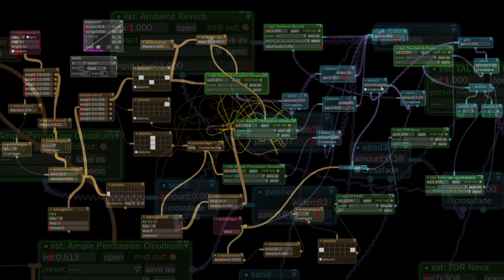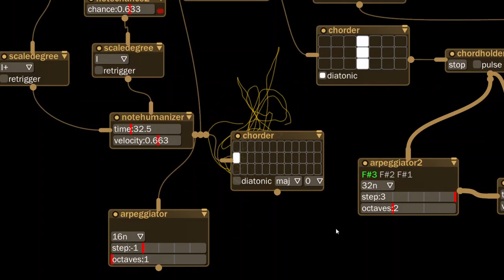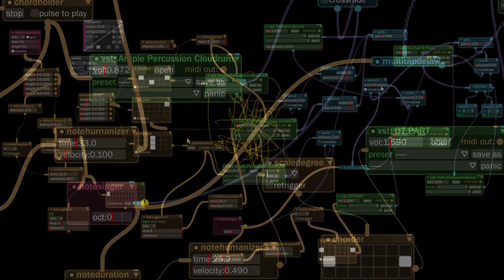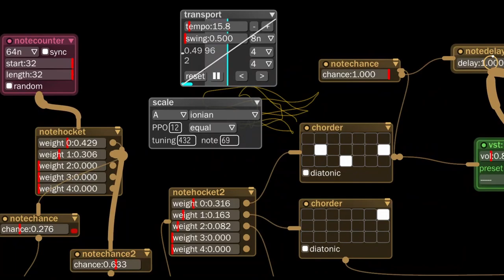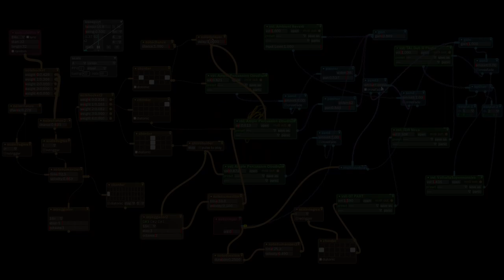Et si nous valions mieux que le bonheur ?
Musique générative avec synthèse modulaire